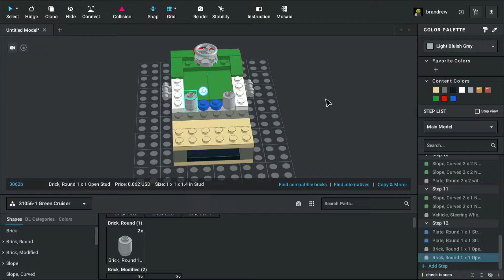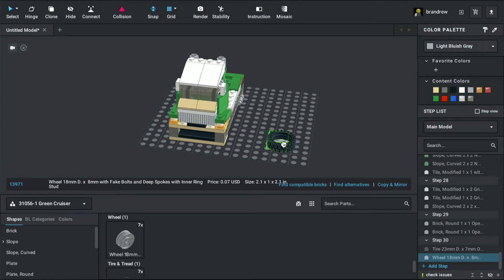LEGO 31056 - Green Cruiser (Model B) - Building in Bricklink Studio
I built a truck using the LEGO Life app with the instruction booklet in it for iPad, and it told me the steps on how to build it!